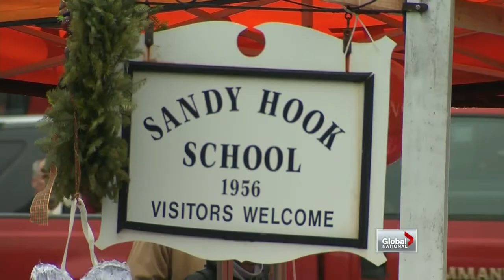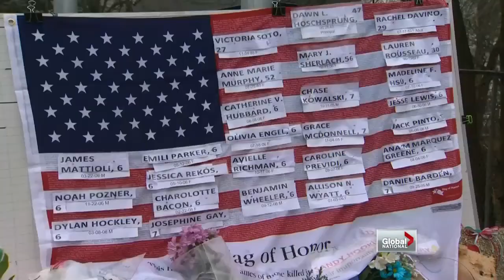Global National - Newtown mourns school shooting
Mon, Dec 17: The grim process of burying the dead began for victims of Friday's massacre, as the community of Newtown begins to come to terms with their loss. Mike Drolet reports.